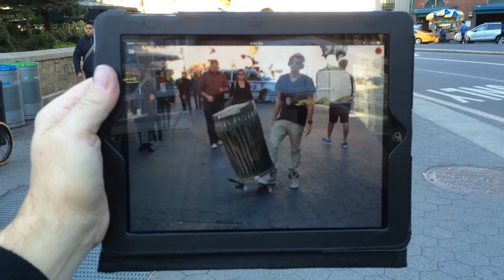14th & AR, New York City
Art in Odd Places, RECALL
October 7 – 11, 2015
14th Street between Union